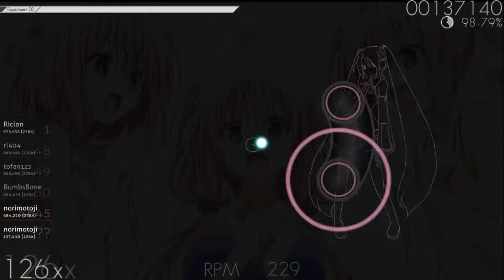let's play Osu~ Foul Play ni Kurari - Kanon Wakeshima #3